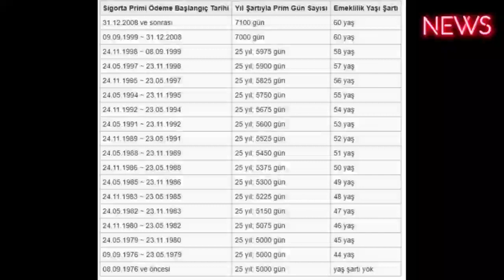EVLİLİK KREDİSİ VEREN BANKALAR 2023 SON DURUM: Yeni evlenecekler dikkat! Faizsiz 150 bin TL evlilik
Erken emeklilik için en önemli kriter sigorta başlangıç tarihine bakılarak belirleniyor. İlk sigorta başlangıç tarihi erken emeklilik hakkını elde etmek için büyük bir öneme sahip. Bu sistemde kişinin 10 yıllık bir sigortalılık süresi boyunca düzenli olarak prim ödemesi gerekiyor. Şartları ve süreyi tamamlayan kişiler, erken emeklilik hakkını kazanarak maaşlarını almaya başlıyor. Sosyal Güvenlik Kurumu'nun belirlediği bu düzenleme, erken emeklilik için önceden belirlenmiş şartları karşılayan bireylerin emeklilik sürecini hızlandırılıyor
Sosyal Güvenlik Kurumu'nun (SGK) belirlediği şartları yerine getiren kişiler için 10 yıl sigortalılık süresiyle erken emeklilik imkanı sunuluyor. Bu imkan belirli koşulları karşılayan bireylerin emeklilik sürecini hızlandırarak erken emeklilik hakkı elde etmelerini sağlıyor. Bu konuda SGK'nın belirlediği şartlar ve prosedürler emeklilik başvurusunda bulunan kişilerin evraklarını teslim etmeleri durumunda hızlı bir şekilde emekli maaşı almalarını sağlıyor. Bu düzenlemeyle 10 yıl sigortalılık süresini tamamlayan ve diğer şartları yerine getiren kişilere erken emeklilik fırsatı sağlanıyor.
(Erkek çalışanlar için emeklilik tablosu)

Normal emeklilik dışında bir de yaşı ilerlemiş fakat prim ödeme gün sayısı az olan kişiler için yaştan emeklilik uygulaması bulunuyor. Yaştan emeklilikte daha düşük prim ödeyerek emekli olunur. Hatta sadece 10 yıl çalışan bir kişi bile yaştan emekli olmal hakkına sahip olabilir. Ancak bunun için erken yaşta sigortalı olmak gerekir.